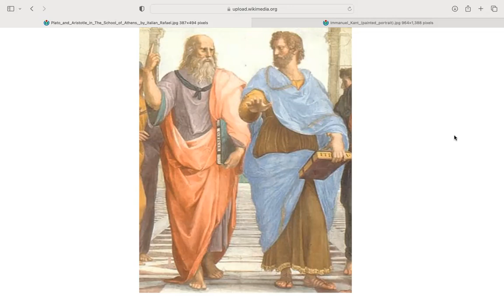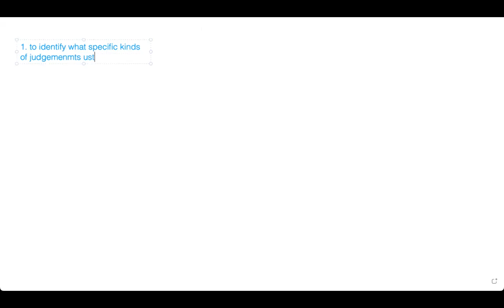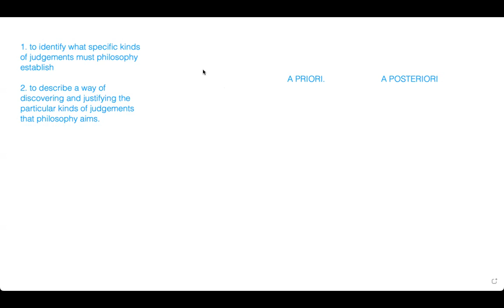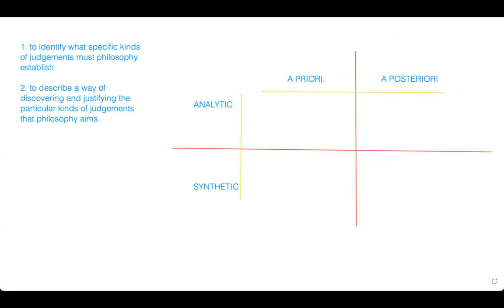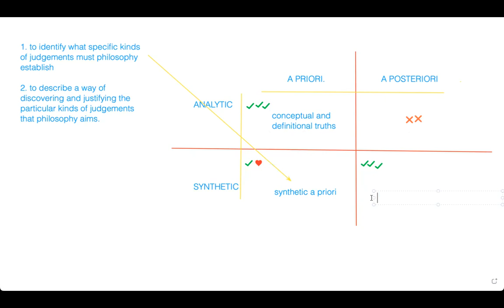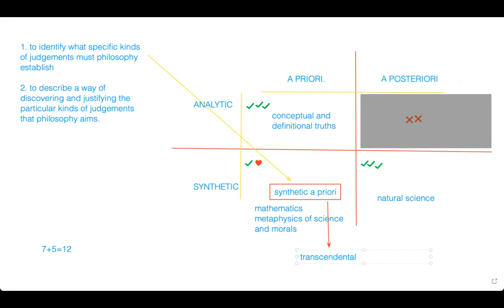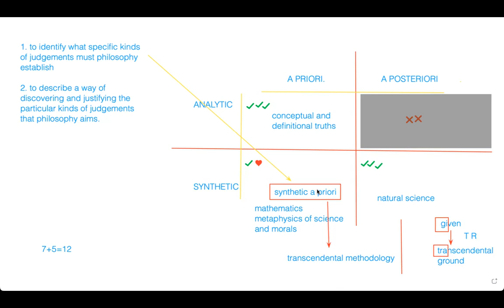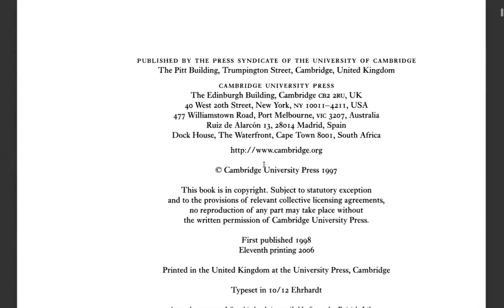1. What do you need to know to understand Kant's Groundwork of the Metaphysics of Morals?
Metaphysics As A System of Synthetic A Priori Propositions and As Transcendental Ground of the Given